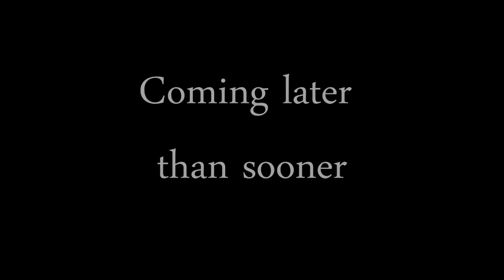Trag | At The Crossroads | Trailer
Yo, guys. This is gonna be one of my favorite 'tages ever. I have hit three of my best clips ever for this so far.